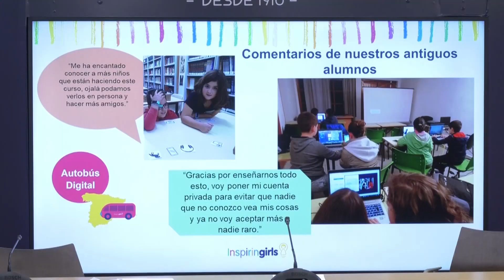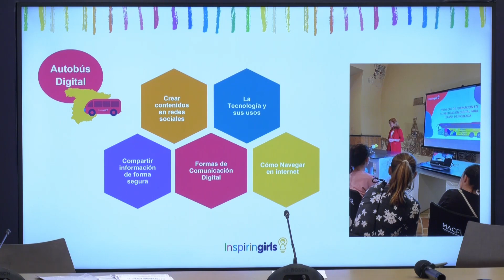VTR BUS DIGITAL